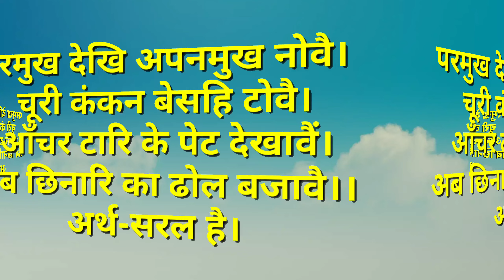छिनार स्त्री की सुन्दर कहावत अर्थ सहित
छिनार स्त्री की प्रसिद्ध कहावत पूरी जानकारी अर्थ सहित दी जा रही है।